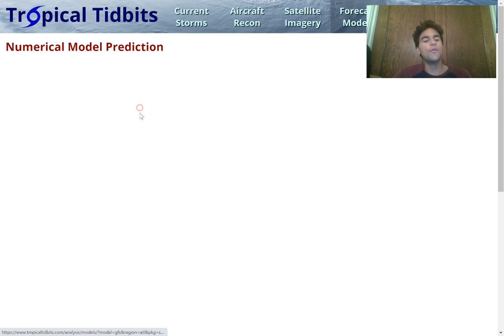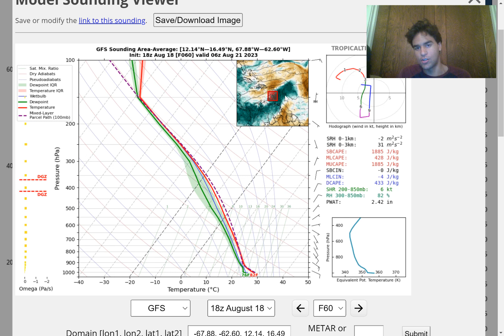Tropical Storm Emily, Franklin & Gert Likely!